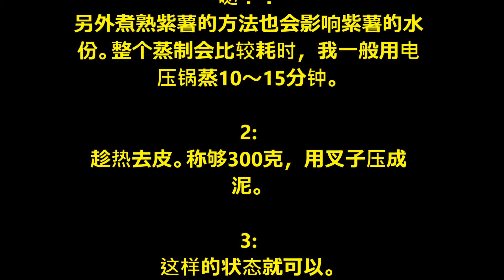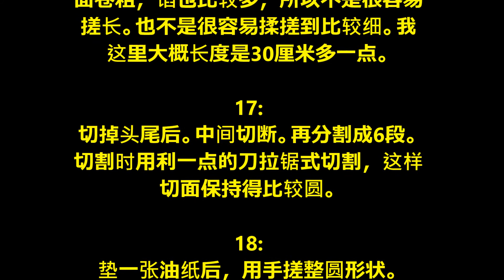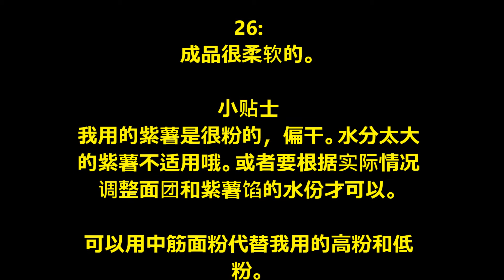椰香紫薯馒头卷 / Coconut Purple Sweet Potato Bun Roll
馒头越做越多。各种口味也在不断尝
试，喜欢的都记录下来吧。感谢一直支
持的厨友们，让我一直有动力在下厨房
跟你们一起学习和进步。

 用料
面团：
紫薯泥  100克
水  100克
快速干酵母  2克（1/2小匙）
糖  20克
油  5克
高筋面粉  100克
低筋面粉  150克
椰香紫薯馅：
紫薯泥  200克
糖  20克
椰浆  25克
椰蓉  5克

椰香紫薯馒头卷的做法 ៖
1:
整个的紫薯煮熟或电压锅蒸压熟。方子
里总共用到300克的紫薯泥，所以紫薯
要预足够的量哦。
因为方子里的紫薯泥不会另外炒制，拌
匀就使用的，所以需要选购这种粉粉偏
干质地的紫薯。太湿软的紫薯不适用
哒！！
另外煮熟紫薯的方法也会影响紫薯的水
份。整个蒸制会比较耗时，我一般用电
压锅蒸10～15分钟。

2:
趁热去皮。称够300克，用叉子压成
泥。

3:
这样的状态就可以。

4:
分100克出来在大碗中备用。（面团用
到的）

5:
原来碗里200克的紫薯泥里称入20克
糖，5克椰蓉，25克椰浆。（如果不想
做椰香味的，可以省略椰蓉，椰浆可以
用20克牛奶代替）

6:
全部拌均匀。状态不可以过希，可以捏
成团状的状态。紫薯馅就做好了，下面
做面团部分。

7:
大碗里称全部面团材料，

8:
翻拌成这样后

9:
用手揉成团

10:
在桌面分两份擀压薄方便过压面机。。
如果不使用压面机也可以手揉或机揉，
擀压方法也可以参看我的芝士馒头的揉
面擀压方法

11:
两片面团都压光滑后

12:
叠在一起卷就做大馒头卷。（如果想做
小馒头卷就分两片来卷，馅也均匀分两
份。此时面皮光滑有粘性很柔软，叠在
一起后两面需要抹干粉，

13:
过一遍压面机，再折叠。再过一次压面
机。

14:
成比较长的大面片。切掉头尾不均匀的
地方。放上紫薯椰蓉馅，均匀的抹到面
皮的一半位置。

15:
紫薯馅只抹到面皮一半的位置，尾部一
段不要填馅。紧密的卷起来。再撒点干
粉均匀地揉搓长:

16:
面卷粗，馅也比较多，所以不是很容易
搓长。也不是很容易揉搓到比较细。我
这里大概长度是30厘米多一点。

17:
切掉头尾后。中间切断。再分割成6段。
切割时用利一点的刀拉锯式切割，这样
切面保持得比较圆。

18:
垫一张油纸后，用手搓整圆形状。

19:
30度发酵60分钟。这是发酵前

20:
发酵后

21:
蒸之前。发酵到位后，水开后上锅蒸15
分钟，焖两分钟出炉。

22:
蒸之后。好大一哈

23:
证件照

24:
喜欢这样的切面

25:
这是做小个一点的。

26:
成品很柔软的。

小贴士
我用的紫薯是很粉的，偏干。水分太大
的紫薯不适用哦。或者要根据实际情况
调整面团和紫薯馅的水份才可以。

可以用中筋面粉代替我用的高粉和低
粉。